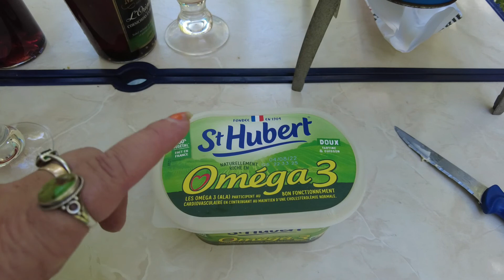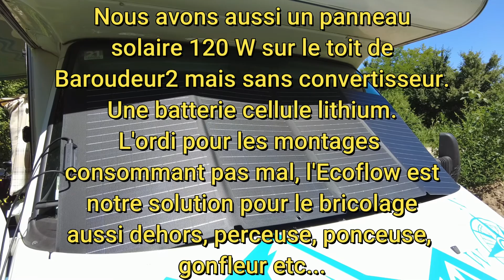PINNEAU DES CHARENTES : Cuisiner avec du PINNEAU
PINNEAU DES CHARENTES : Cuisiner avec du PINNEAU campincar Ecoflow vanlife vines ecoflow Recette pineau des Charentes, viande rouge cuisinée, un délice, notre installation énergétique avec notre Ecoflow Delta.

Notre équipement (questions souvent posées).

Nos caméras :

Insta360 oneX2 Selfie j'ai pris un pack avec la carte SD et le protège lentilles :
Il exite maintenant le modèle 3
Nous avons aussi une petite super sympa pour le sombre avec une tête en drone de chez
DJi pocket 2

Nous avons pris la barre d'extension pour la dji pour pouvoir se filmer de loin, haut etc..
Nous avons 2 trépieds dont un très haut et robuste qui vont sur les deux caméras

Pour l'intérieur, table etc

Nous avons l'Ecoflow Delta pour l'énergie
Notre panneau solaire Ecoflow 160W

Nos micros (nous les avions eu en blanc, ils sont en noir les nouveaux)

POUR NOS VELOS :

Liens vers nos sacoches et nos rétros de nos vélos  :
Mes sacoches jaunes (d'autres couleurs disponibles)
Sacoches noires
Sacoches de guidons
Les rétros